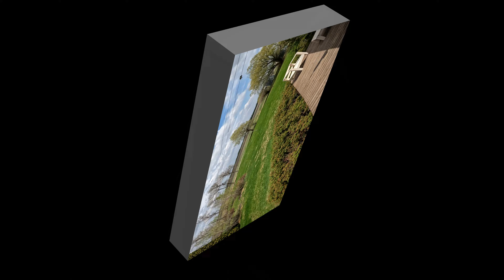wir sind REICH !!! - UHiK #274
... an Erfahrung, auf jeden Fall...